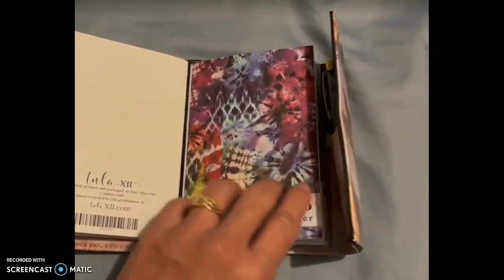Trifolio and Go